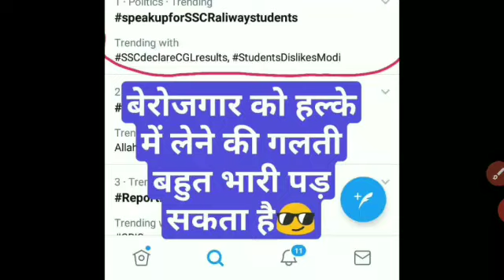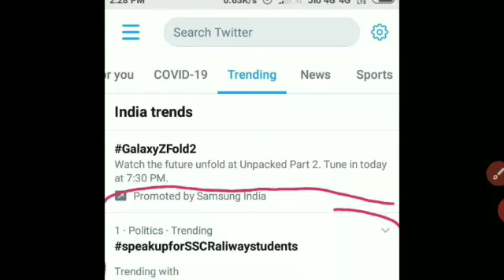मैं बेरोजगार हु! Speakup for SSC/Railwaystudents सरकार दे जवाब पूछ रहा बेरोजगार | UP SI NEW VACANCY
ello friends !!!

बेरोजगार युवा हल्ला बोल! UPSI/POLICE / NTPC/GROUP D EXAM आखिर क्यों,

⭐GROUP UP POLICE ALL INFORMATION